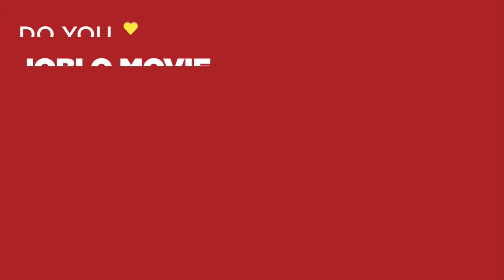FRESH Clip - "Did You Bring Cash" (2022)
PLOT: The horrors of modern dating seen through one young woman's defiant battle to survive her new boyfriend's unusual appetites.

RELEASE DATE: March 4, 2022 (USA)
GENRE: Comedy, Horror, Thriller
STARS: Daisy Edgar-Jones, Sebastian Stan